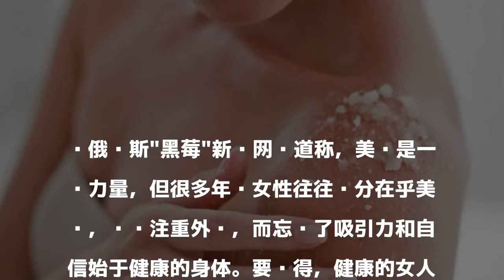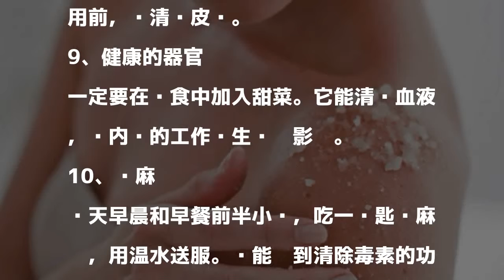健康才是美的第一原动力 这10种方法要注意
發表評論評論如下。